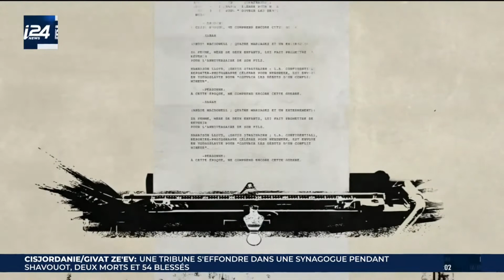Emission télévisée I24NEWS du 16 mai 2021 "Elie sans interdit" recevant Corinne Lepage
Elie Chouraqui reçoit dans son émission intitulée "Elie sans interdit" diffusée sur I24NEWS Corinne Lepage, Avocate et ancienne ministre de l'environnement pour débattre de l'écologie en compagnie de Cyril Dion, militant écologiste, auteur et réalisateur.